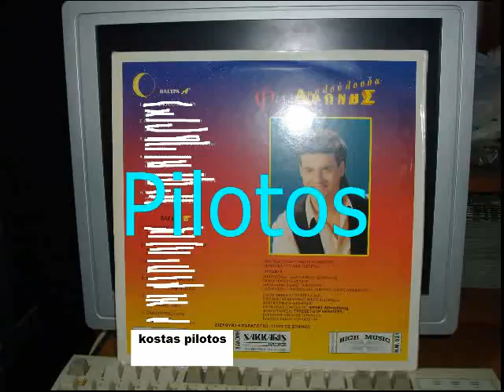ΞΑΝΑΓΥΡΙΣΕΣ - ΑΡΩΝΗΣ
Kostas Pilotos